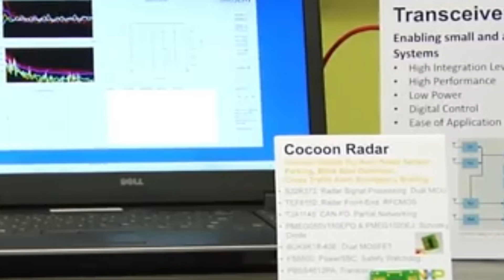“Siêu tăng thế hệ thứ 4” của Trung Quốc lộ diện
Báo Công Thương | Gần đây, trên mạng xã hội xuất hiện nhiều hình ảnh được cho là mẫu xe tăng hạng nhẹ thế hệ thứ 4 của quân đội Trung Quốc.

Theo đó, xe tăng này có tổ lái 2 người, trang bị pháo nòng trơn 105 mm, tháp pháo không người lái và có khả năng tàng hình.

Về phòng thủ, mẫu xe tăng này được trang bị nhiều hệ thống gây nhiễu điện tử cũng như cả tia laser và nhiều hệ thống phòng thủ chủ động tiên tiến khác giúp bảo vệ xe tăng khỏi các loại đạo pháo hay UAV. Khả năng phòng thủ của xe tăng thế hệ thứ 4 này được đánh giá là xuất sắc, giúp tăng khả năng sống sót trên chiến trường tăng 2,7 lần.

Ngay sau cuộc duyệt binh năm 2019, mô hình xe tăng chiến đấu chủ lực với tổ lái hai người đã xuất hiện trong video kỷ niệm 60 năm thành lập của một Viện Nghiên cứu vũ khí Trung Quốc. Ngoài khả năng phòng thủ ấn tượng, “siêu tăng” mới của Trung Quốc còn có khả năng cộng tác thông minh, tự tổ chức đa nền tảng và phối hợp với các thiết bị không người lái khác tấn công chính xác vào các mục tiêu của đối phương ở vị trí ngoài phạm vi thị giác.

Điều đó cũng có nghĩa là các trận chiến xe tăng trong tương lai sẽ không còn là những trận chiến xe tăng đối đầu hỏa lực và phòng thủ theo nghĩa truyền thống mà sẽ chuyển thành những cuộc chiến có hệ thống công nghệ cao.